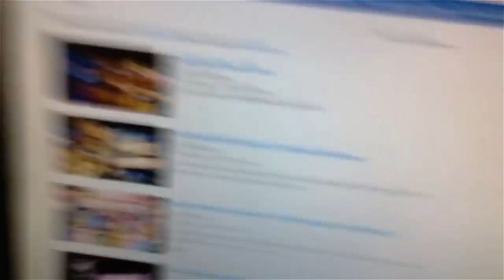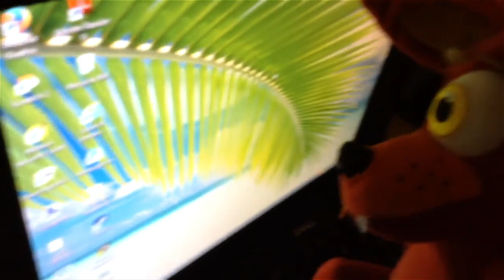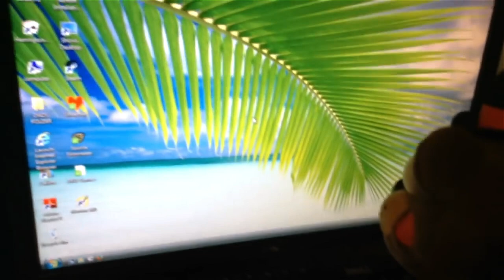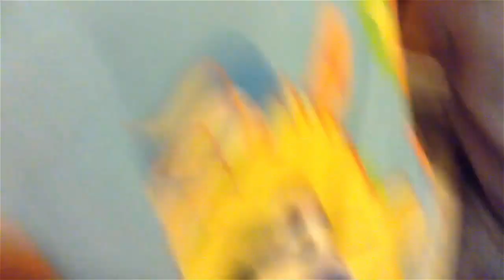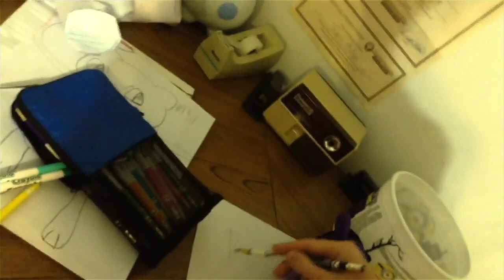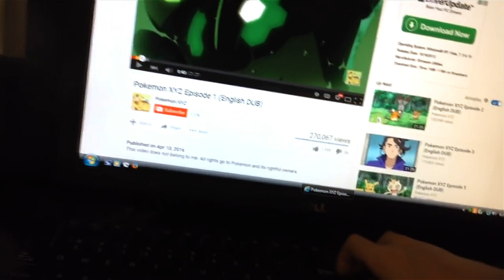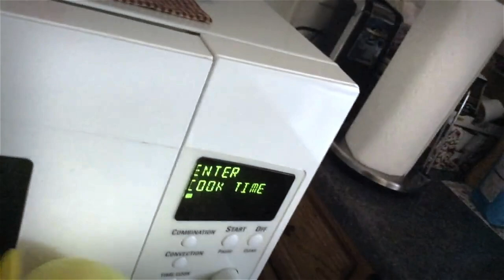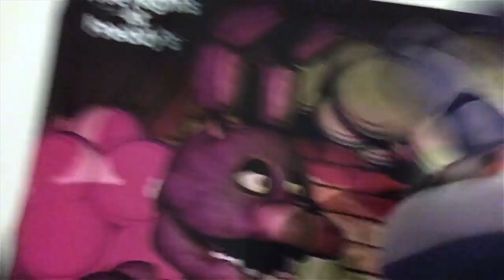FNAF PLUSH MARATHON! - Season 1 EVERY EPISODE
Enjoy the Nostalgic First Season of FNAF PLUSH as one complete video! Now remastered in 1080p HD made to look sharper, clearer, and better.

Also with timestamps to jump to your favorites!

I wanna do this with every season so if you like this format let me know!

CHAPTERS-
0:00 Episode 1 Advertisement
5:11 Episode 2 The Invasion
14:37 Episode 3 Dreams
26:45 Episode 3.5 Springtrapped
32:29 Episode 4 The Toy
40:58 Episode 5 The Mangle
52:02 Episode 6 The Circus of Doom
1:05:43 Episode 7 The New Security Guard
1:18:28 Episode 8 Shadow Freddy Derps
1:31:06 Episode 9 Chica
1:43:25 Episode 10 The Return of Mario
1:54:31 Episode 11 Animangle
2:08:06 Episode 12 Animangle II
2:17:34 Episode 13 A Mangled Mangle
2:26:46 Episode 14 A Baked Friend
2:34:19 Episode 15 A Mind Controlling Fox
2:45:44 Episode 16 A Strange Clone
2:56:04 Episode 17 Springtrap's Past
3:07:23 Episode 18 Toys and Phantoms
3:16:57 Episode 19 More?!
3:27:42 Episode 20 Project I.G. The Hunt
3:39:42 Episode 21 Project I.G. The War
3:53:37 Episode 22 Project I.G. The Betrayal
4:00:52 Episode 23 A Forgotten Soul
4:11:40 Episode 24 A Fixed Freddy

=TAGS!=
fnaf plush
fnaf action figure
fnaf animation
fnaf
five nights at freddys
fnaf 2
fnaf 3
fnaf 4
fnaf 5
fnaf sl
fnaf 6
ffps
fnaf vr
fnaf 7
fnaf sb
fnaf merch
fnaf funko
fnaf sanshee
fnaf adventure
fnaf world
fnaf movie
fnaf short
plush video
plush adventure
horror
horror game
story
horror story
video games
gaming